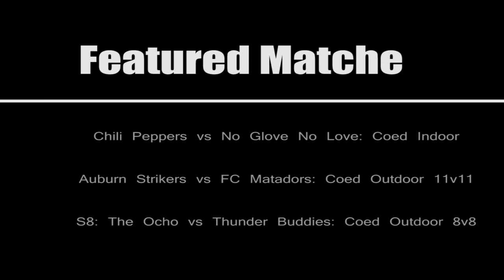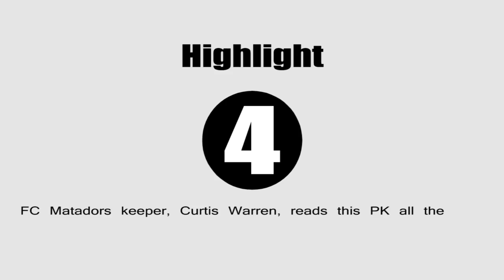April 2016 Adult Soccer League Highlights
Check out the highlights from Starfire's featured adult soccer league matches of April 2016--a feature on all the styles of coed available (8v8, 11v11 and indoor)! Vote for your favorite at the link below (by May 15th) and you will be entered to win an MLS match ball!